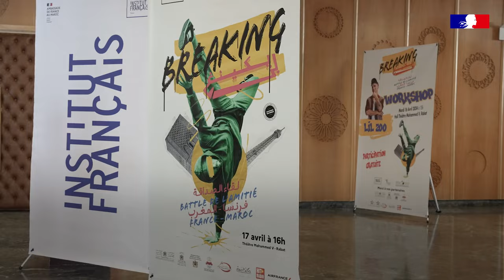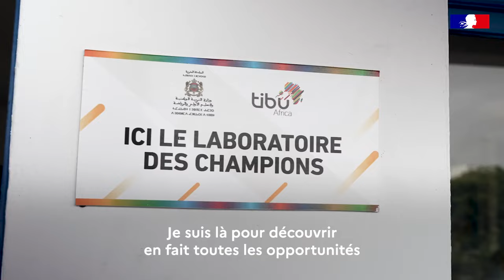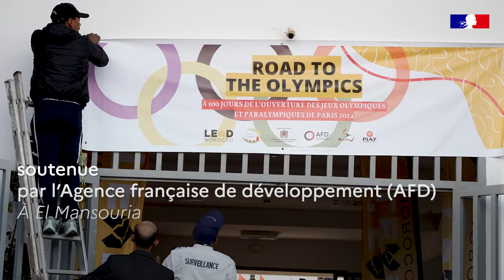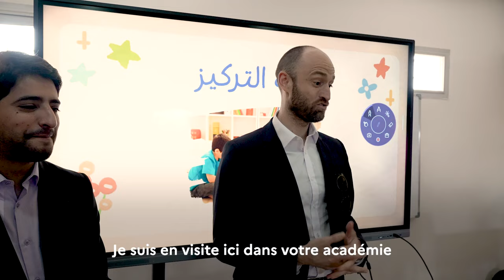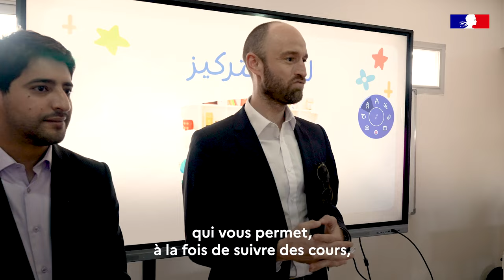Diplomatie sportive sur le terrain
La France a développé une véritable diplomatie sportive, notamment ces 10 dernières années, qui est conçue aujourd’hui comme un outil à part entière de notre politique étrangère.

Les Jeux Olympiques et Paralympiques de Paris 2024 sont l’occasion de faire mieux connaitre la diplomatie sportive et notamment un de ces objectifs : mettre le sport au cœur de nos partenariats internationaux. A travers le déplacement de l’ambassadeur pour le sport, Samuel Ducroquet, en avril 2024 au Maroc, découvrez le travail de coopération menée sur le terrain.